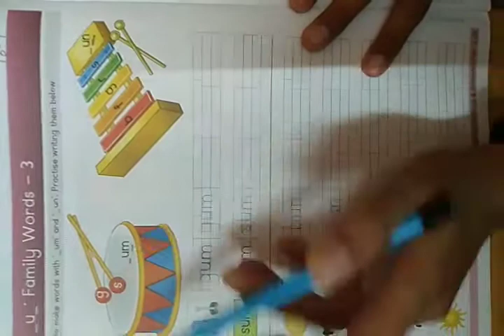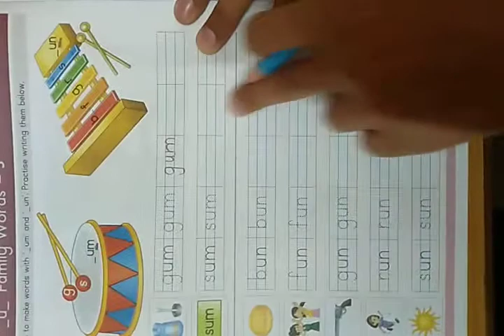Senior KG WAS u family words 3